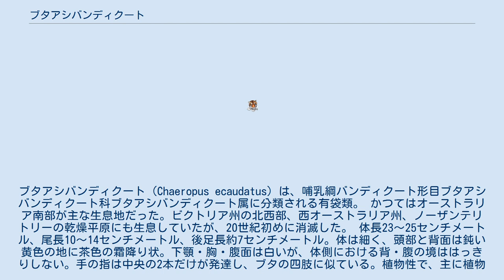ブタアシバンディクート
ブタアシバンディクート（Chaeropus ecaudatus) は、哺乳綱バンディクート形目ブタアシバンディクート科ブタアシバンディクート属に分類される有袋類。 かつてはオーストラリア南部が主な生息地だった。ビクトリア州の北西部、西オーストラリア州、ノーザンテリトリーの乾燥平原にも生息していたが、20世紀初めに消滅した。 体長23～25センチメートル、尾長10～14センチメートル、後足長約7センチメートル。体は細く、頭部と背面は鈍い黄色の地に茶色の霜降り状。下顎・胸・腹面は白いが、体側における背・腹の境ははっきりしない。手の指は中央の2本だけが発達し、ブタの四肢に似ている。植物性で、主に植物を食べていた。 個体群の説明は2019年に改訂され、中央西部の個体群をChaeropus yirratjとして分離し、以前の2つの記述を以前の2つの記述を亜種 Chaeropus ecaudatus ecaudatus (オーストラリア南東部で発見)と Chaeropus ecaudatus occidentalis (オーストラリア西部と南西部で発見)として認識した。 人為的に移入されたノネコやアカギツネによる捕食が原因で、絶滅したと考えられている。1975年のワシントン条約発効時にはワシントン条約附属書Iに掲載されていたが、2013年に抹消された。